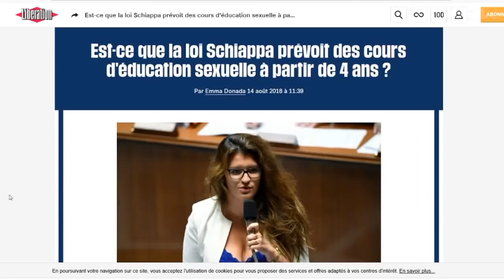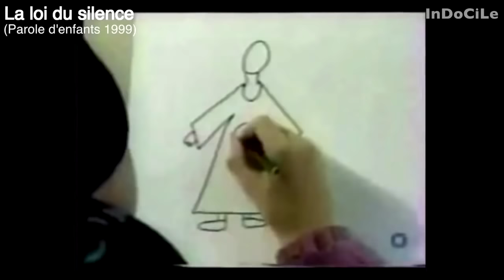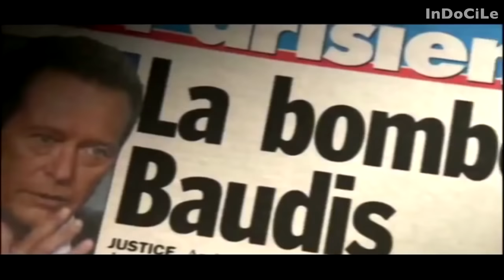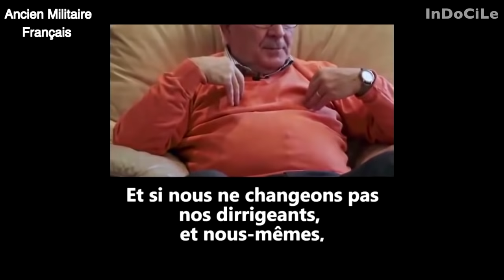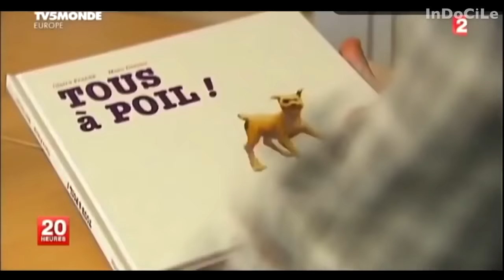EQUIPE PÉDO SATANIQUE Ü (VIDEO SUPRIMER)